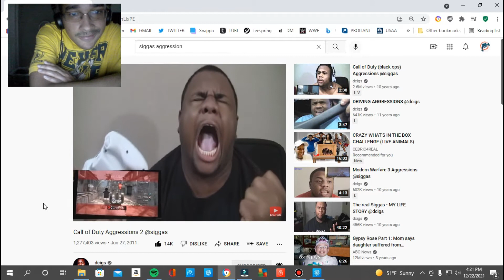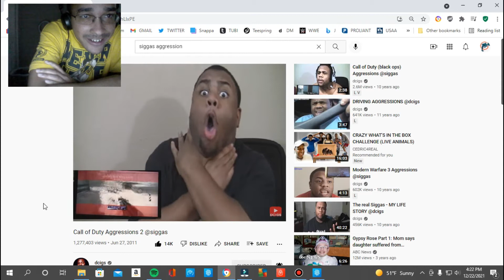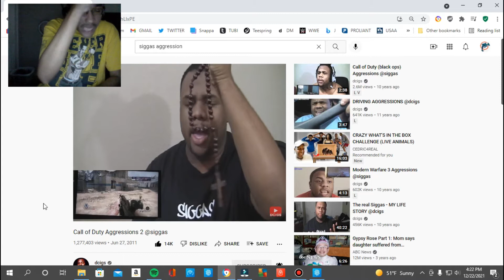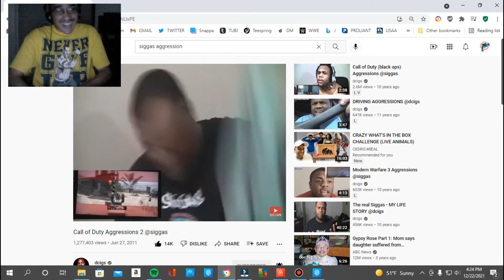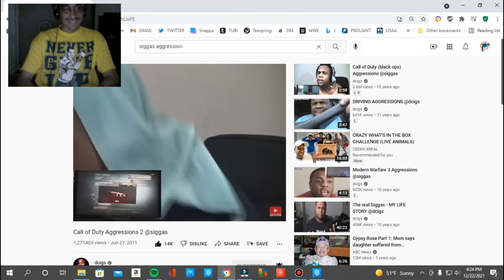S3 Fan Reaction Siggas Call of Duty Black Ops aggression 2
1): Only send me Good, gallant and compliment comments only on each new videos I post.

2): No porn, hate speech and/or any disrespectful, hatred, inappropriate comments about me allowed EVER. They'll be ended up in my HELD FOR REVIEW. YouTube and Porn DON'T MIX AT ALL. Anybody who cannot respect my YouTube channel, you'll be barred from my YouTube channel, along with being on my Hidden User block list. If you send negative comments about me no reason, you'll be blocked immediately. I only allow people with REAL YouTube channels and real social media accounts, NOT fake ones. I have real problems with Hackers and Trollers, and I do not want this to happen again.

3): No unknown Hackers, scammers, spammers and/or Trollers allowed. I have real problems with them, and I don't want to have this issue again.

4): No saying anything hatred, cruel, disrespectful and savage about me or leave any hate comments about me and/or my family and friends...EVER. Think twice before sending any disrespectful, hatred, inappropriate comments. Anybody who hacked into my privacy, I'll being using your bad videos and photos as evidence on your stupidity decision on invading my privacy. It's illegal to steal people's private informations.

5): My YouTube channel/audience is only for people who are ages 13 and over. If you're under 13, you cannot be on my YouTube channel/audience at all due to the new Children Online Privacy Protection Act law, or COPPA for short. Because YouTube is now under the new Children Online Privacy Protection Act Law after the 170 million dollar settlement with the US Federal Trade Commission, I can't have kids on my audience, otherwise, I'll be charged over 42 grand by the US Federal Trade Commission per video. My YouTube channel is mature content, and it's definitely not made for kids at all. If you're under 13, you have to go to YouTube kids app immediately.